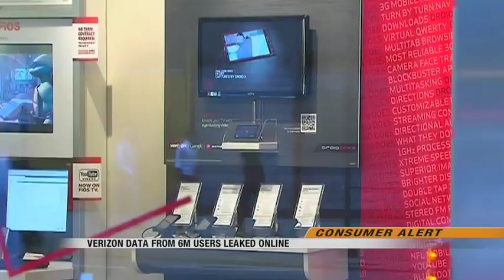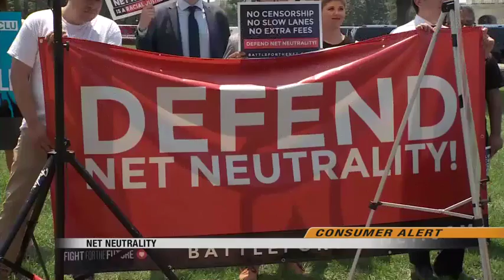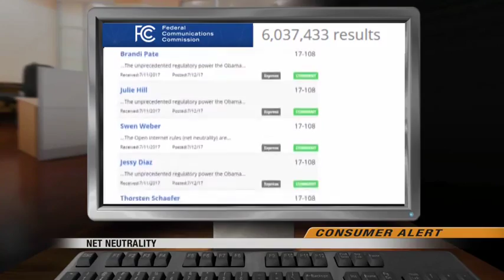News 1000pm July 12th 2017 Part 3